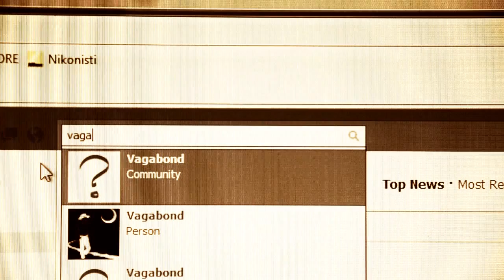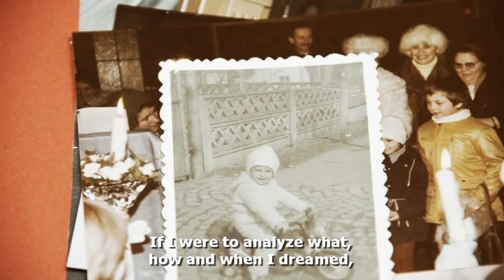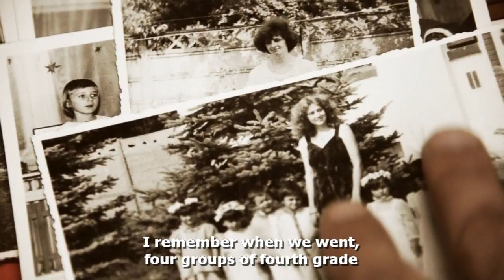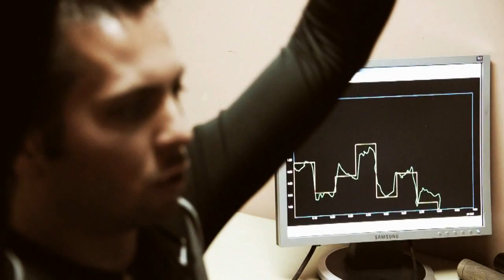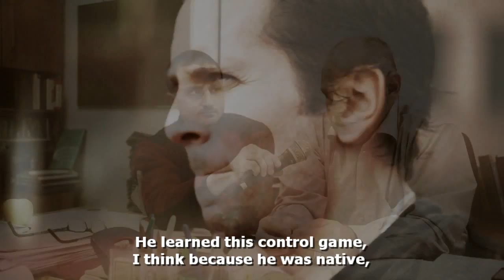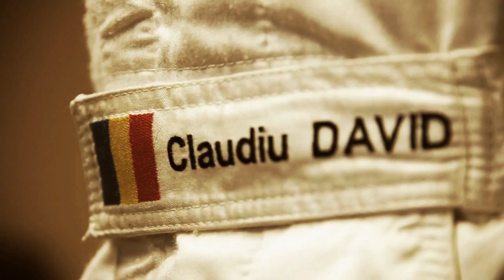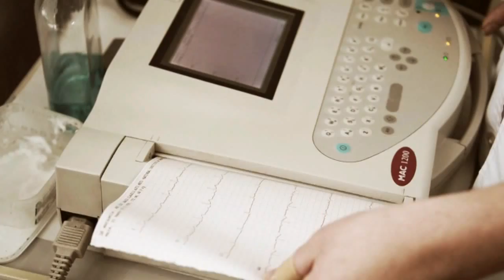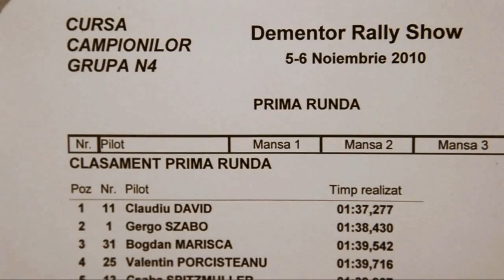VAGABOND: The Romantic Pilot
The 1st VAGABOND episode